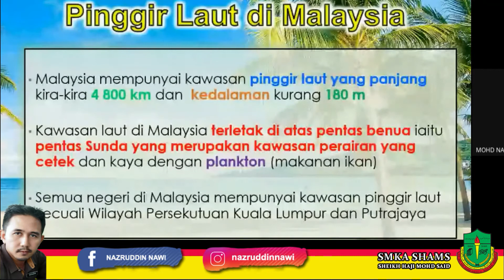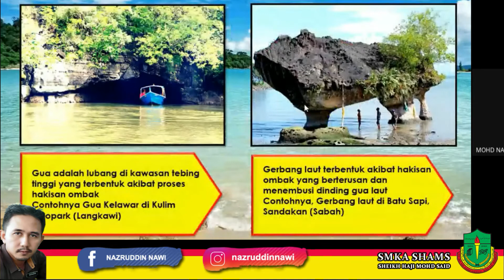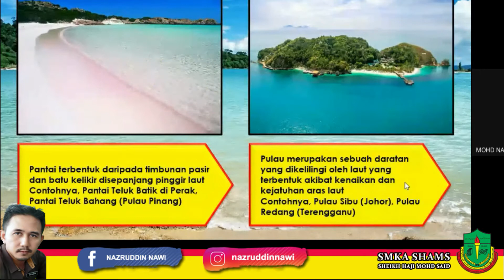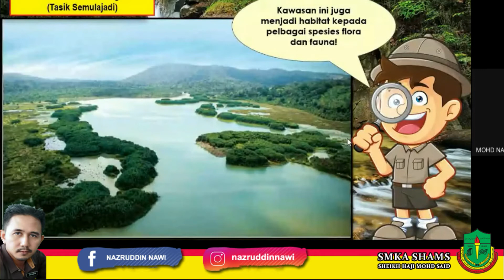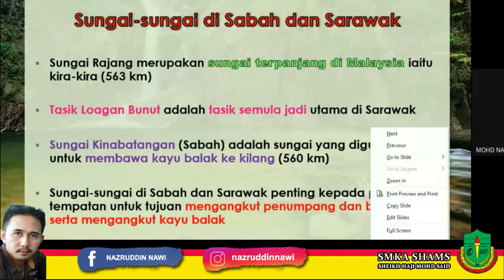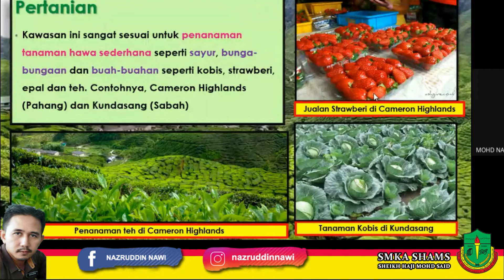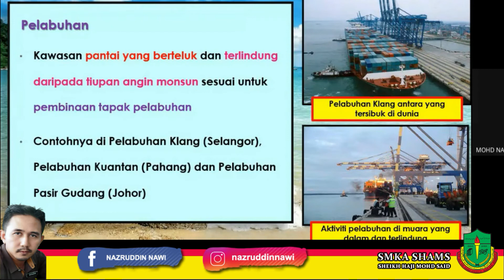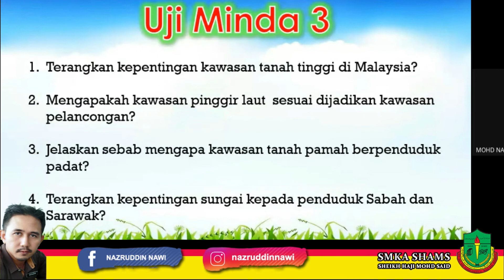KELAS PDPR TING 1 29 JULAI 2021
🌟 🌟🌟SESI PEMBELAJARAN BERTEMAKAN TAJUK 🌟🌟🌟

🚀 Tingkatan 1 :

HARI : KHAMIS
TARIKH : 29/7/2021
MASA : 2.30 PM - 4.00 PM

BAB 6 : BENTUK MUKA BUMI DI MALAYSIA

OBJEKTIF PEMBELAJARAN
Di akhir sesi pengajaran dan pembelajaran, murid akan dapat:

✏️ Menentukan lokasi pelbagai bentuk muka bumi di Malaysia.
✏️ Membandingkan kepentingan pelbagai bentuk muka bumi di Malaysia.